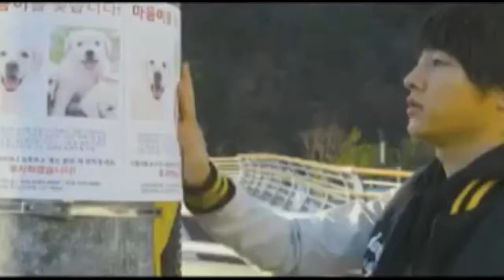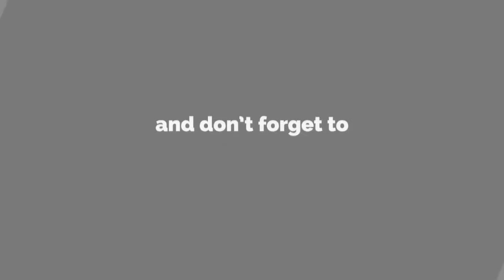7 Film Terbaik yang dibintangi Song Joong Ki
7 Film Terbaik Song Joong Ki
Arc North - Meant To Be (feat. Krista Marina)